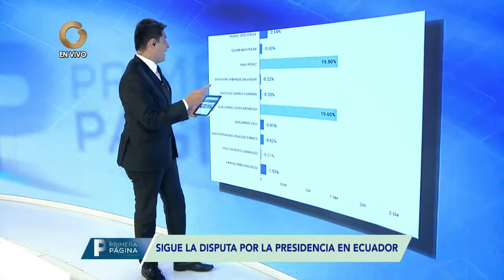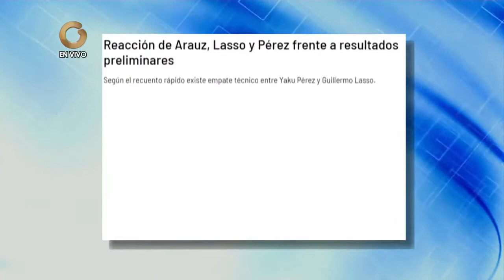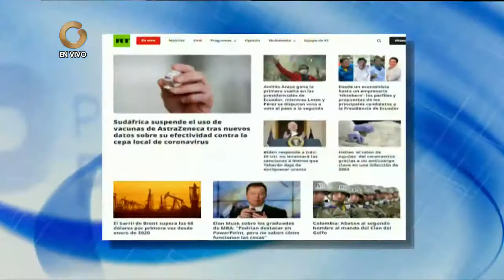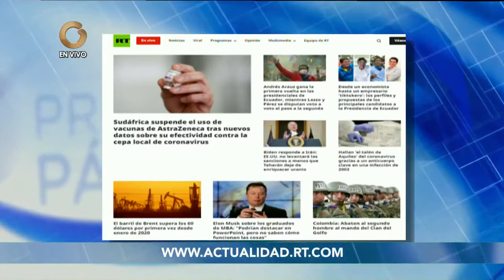Primera Página Titulares - Sigue la Disputa por la presidencia de Ecuador